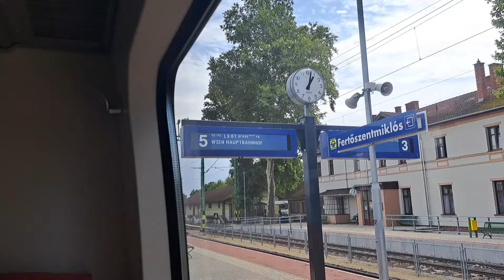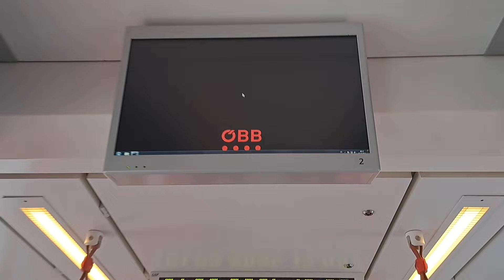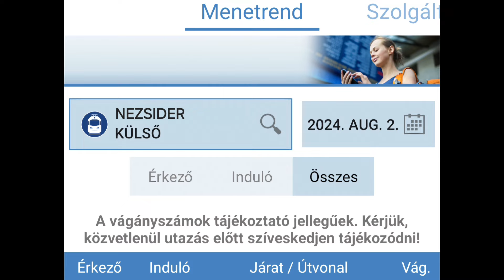Utazás ÖBB Talenttel és Ventussal Ausztriában - Nemzetközi túra Ausztriába és Szlovákiába!